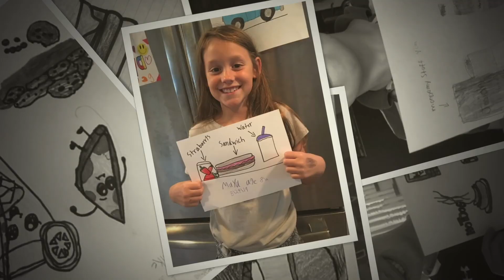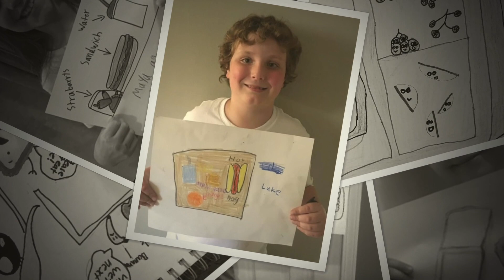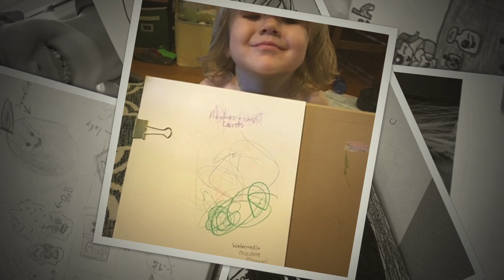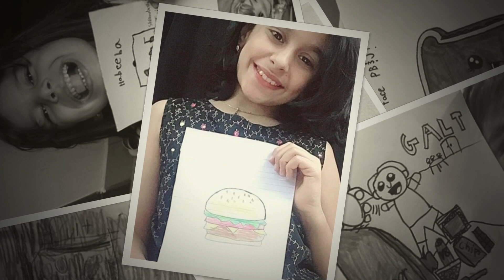SPOTLIGHT: Draw Your Favorite School Lunch (8.30.19)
Everyone did a great job on this week's challenge! We loved seeing all of your favorite lunches. We also hope you had fun drawing all of the new lessons we posted this week. In case you missed any of them, here are the links to each new art lesson: